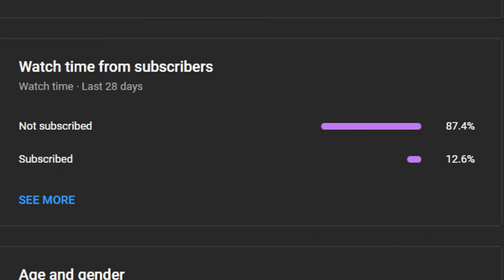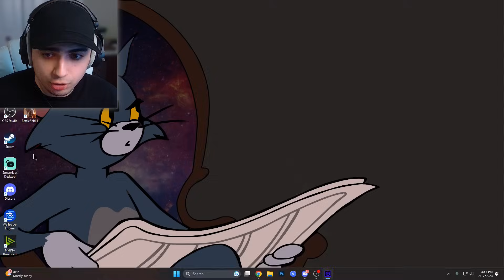This New FNAF PLUS Game Is TERRIFYING..